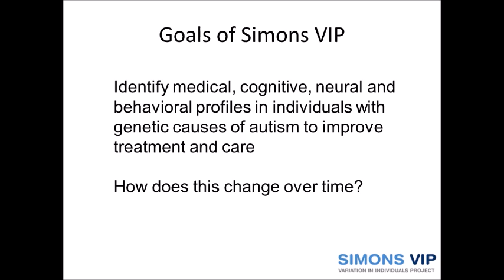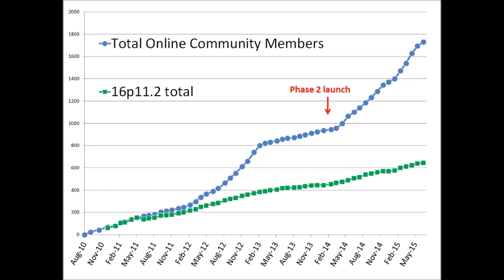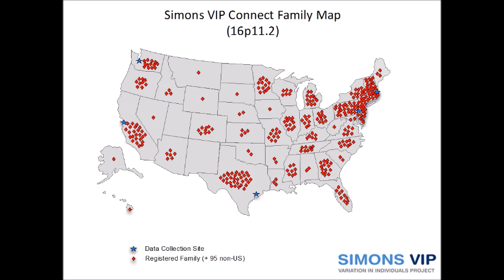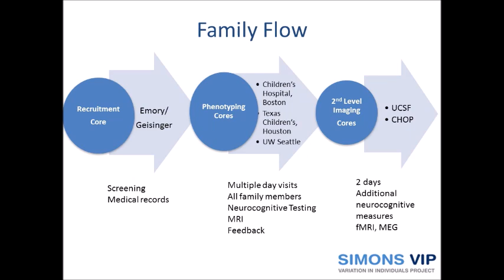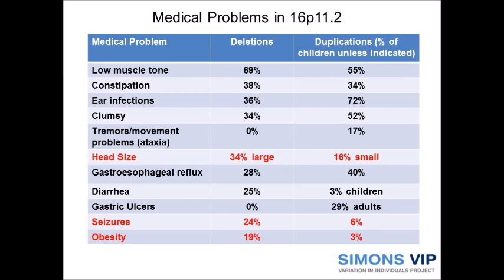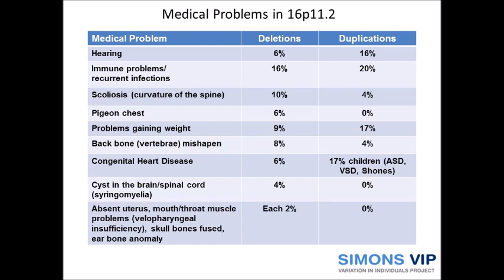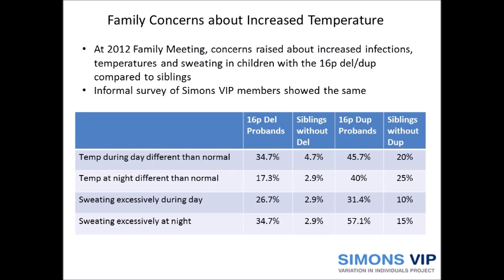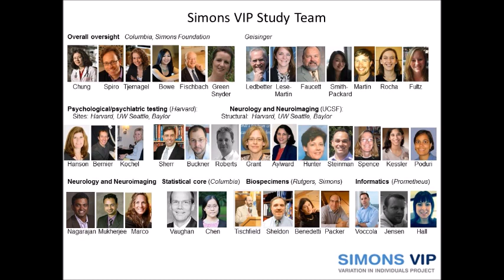16p11.2: What We've Learned about Medical Genetics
Given by Wendy Chung, MD, PhD at the 2015 Simons VIP Family Meeting